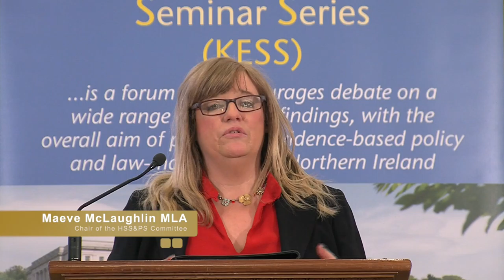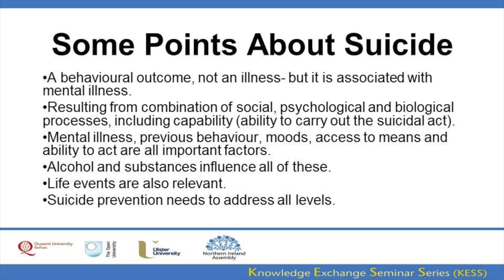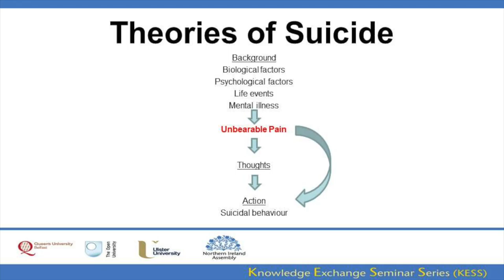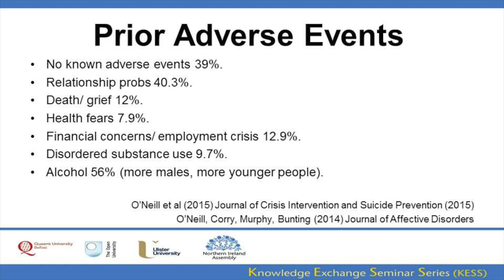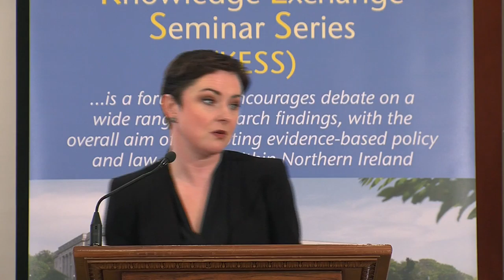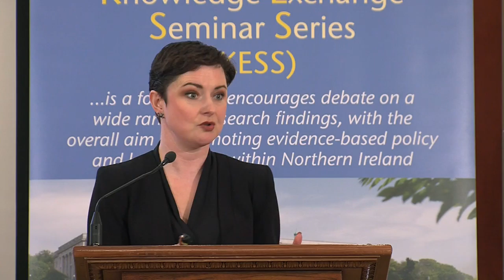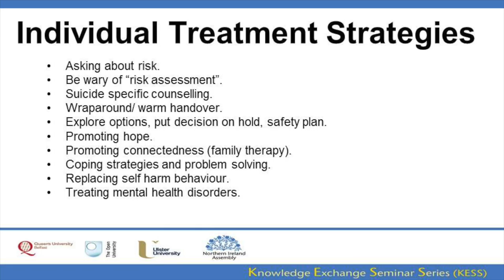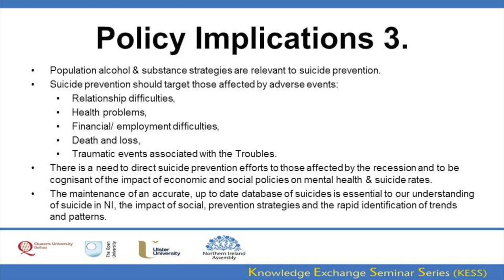27 January 2017 - Understanding suicide and suicidal behaviour in Northern Ireland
Prof Siobhan O’Neill (Ulster)

This presentation delivers key findings from two studies of suicide in Northern Ireland about factors influencing suicide and suicidal behaviour. Included are the findings from data analysis of coronial files on 1,667 suicides and undetermined deaths from 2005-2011; which illustrate how theories relate to suicide prevention in Northern Ireland. Amongst the factors discussed are: characteristics of those who die by suicide; and, the factors associated with the deaths, including means of death, events prior to death and the role of mental and general health disorders. Whilst the links between suicidal behaviour and exposure to the violence associated with the Troubles are examined, the presentation also looks at the other risk factors for suicide, including the psychological and cognitive variables which influence deaths in particular subgroups, including media reporting of suicide, cognitive variables such as entrapment and social perfectionism and the role of alcohol and drugs. The presentation aims to help inform social, health, mental health and other polices that are relevant to suicide prevention.